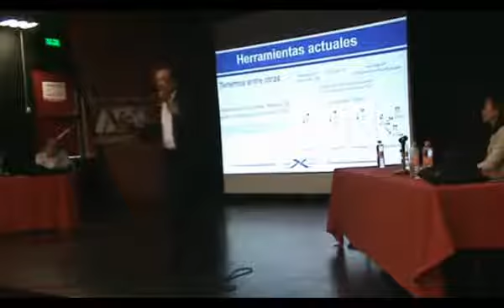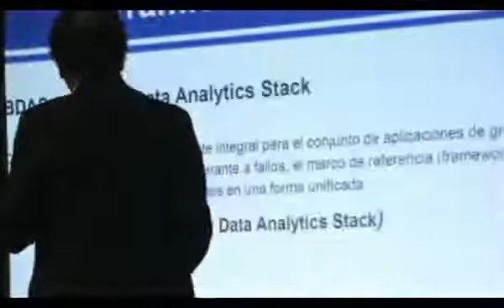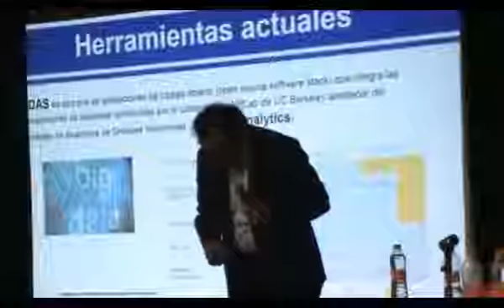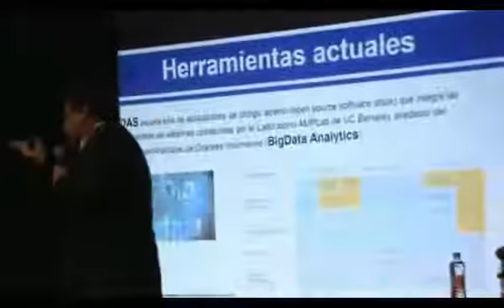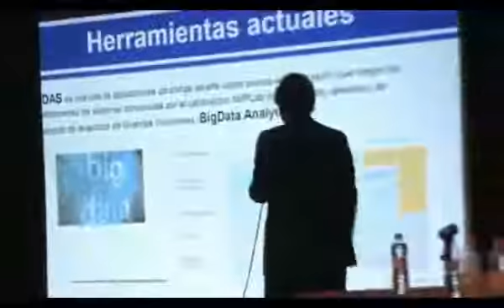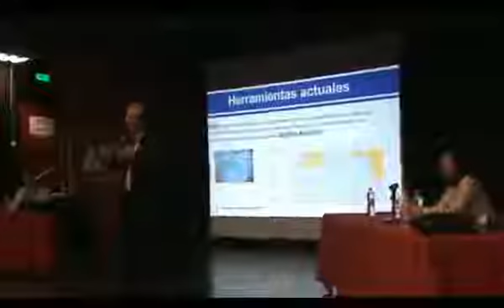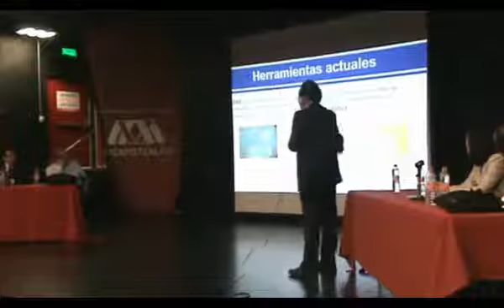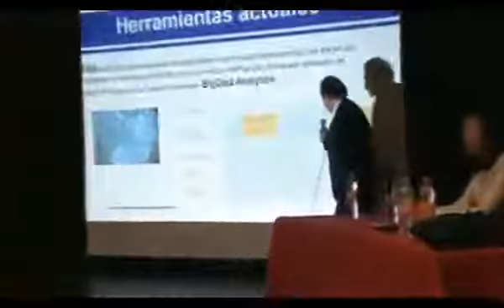Herramientas de Trabajo para Big Data PARTE 2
Conferencia Magistral impartida por Dr. Gabriel Guerrero: Ciencia de datos, un nuevo horizonte en la aplicación de Big Data en México.
UAM Azcapotzalco 09 Junio 2016